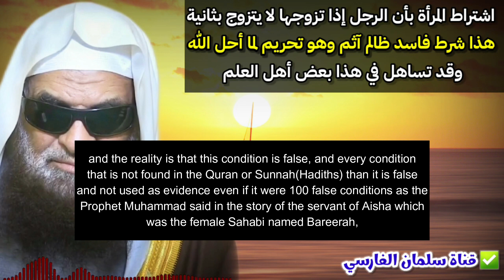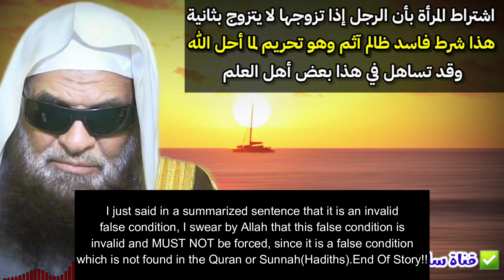SHE CAN MAKE A DEAL FOR NO SECOND WIFE?!!!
She Cannot Prevent Her Husband From Marrying A Second Wife